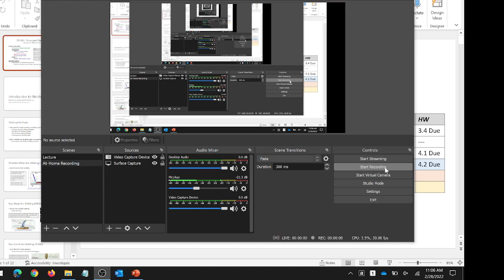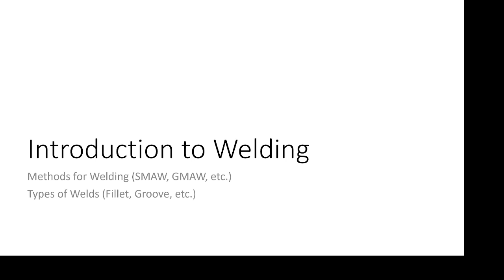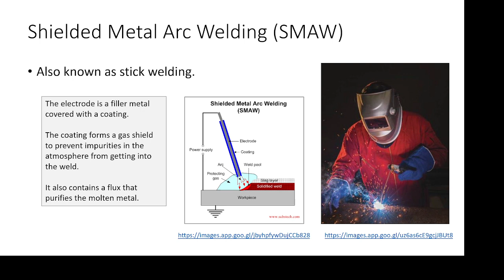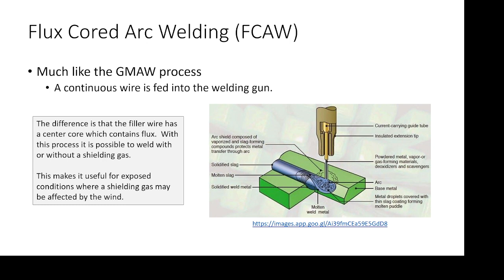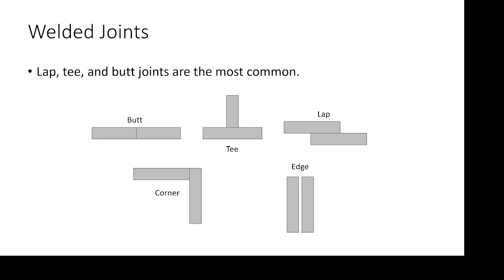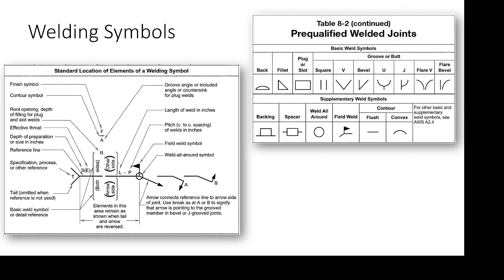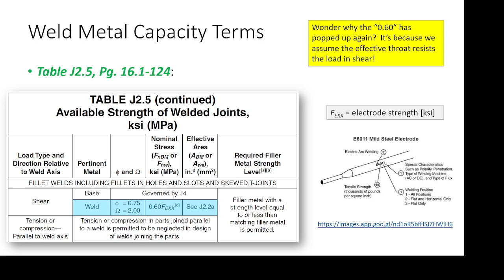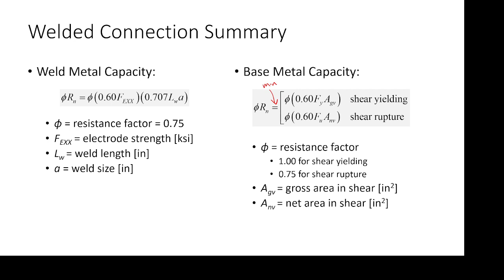CE 414 Lecture 21: Introduction to Welded Connections (2022.02.28)